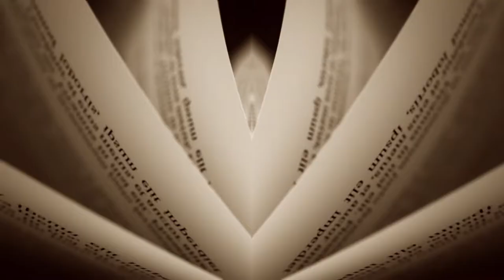'' We are Passion "- 30 years of… HEM – 2018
On the occasion of its 30th anniversary, HEM takes the floor and addresses all its public - millennials, students, families, professors, collaborators, alumni, corporates, academic and institutional partners, general public …-  through its manifesto which represents the incarnation of its vision.
Illustrated by powerful images and titled '' We are Passion '', HEM's anniversary film invites all its stakeholders into its universe of education, which has been built since 1988.
HEM. Lead to inspire.